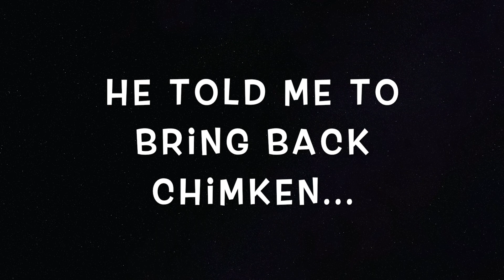Trying To Get My Shih Tzu Puppy's Attention!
Henlo Youtube!
This video was all about ignoring my owner so I could get back at him for not giving me chimken when I wanted it! It was soooo much fun and his reaction was so satisfying.

If you are still reading this far down the description you are literally awesome!